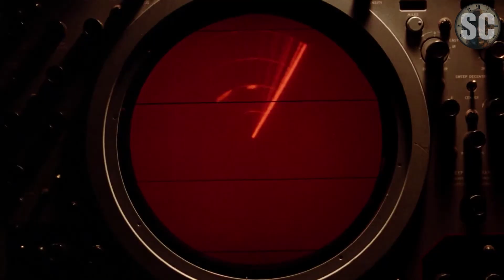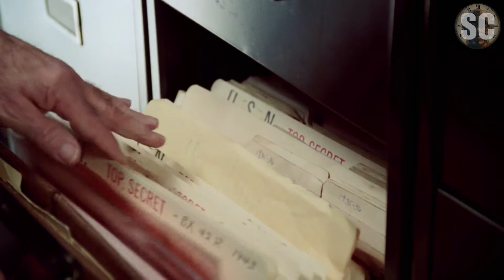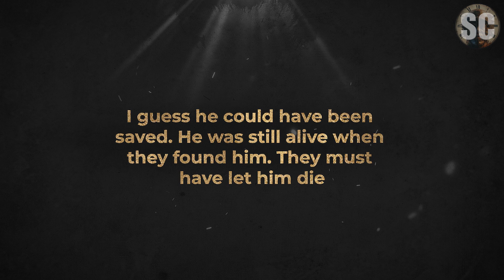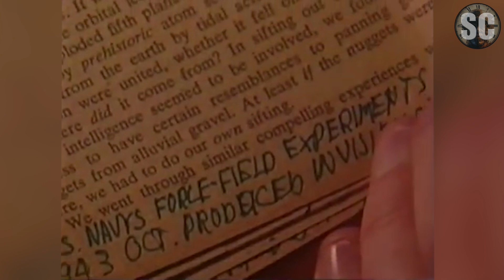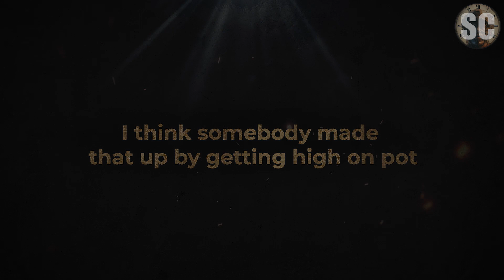SECRET IS OUT: The 20th century's most "true" hoax in the U.S.